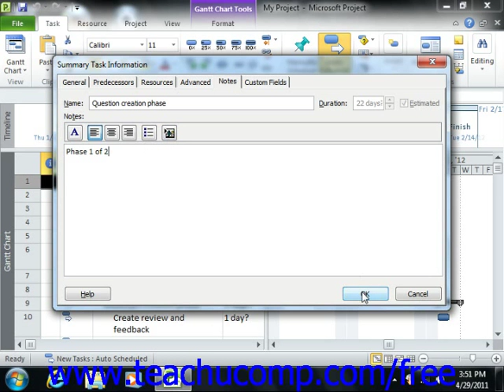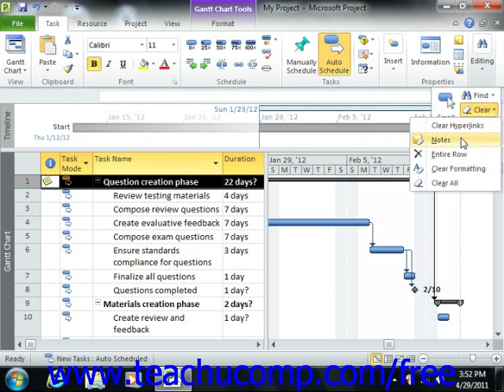Project 2010 Tutorial Using Task Notes Microsoft Training Lesson 3 7